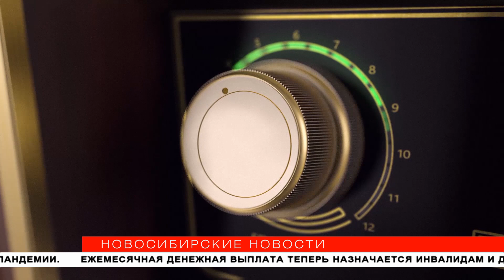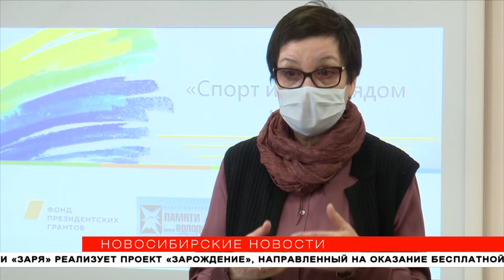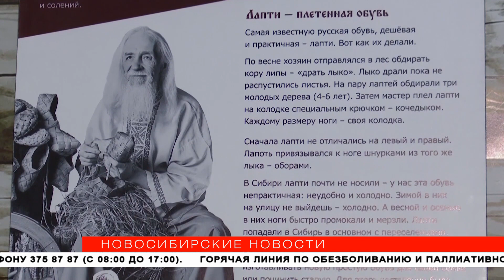«Новосибирские новости» от 25 марта 2021 года